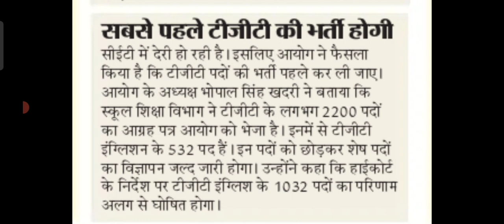Hssc Cet से पहले TGT भर्ती होगी|Hssc cet exam date|Hssc cet update|First sight education